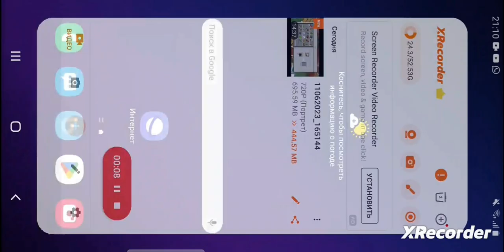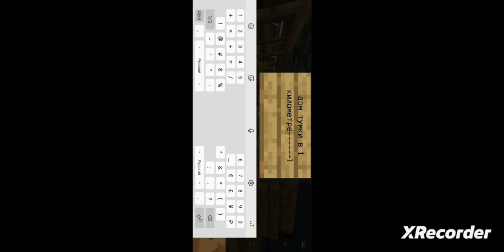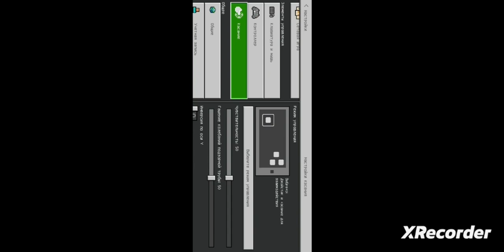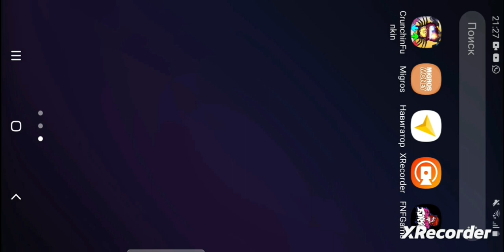12 июня 2023 г.